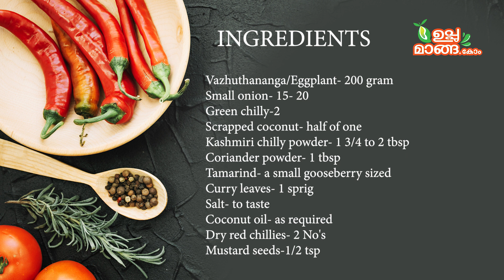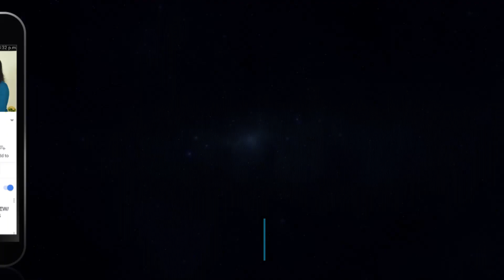വഴുതനങ്ങ ഇങ്ങനെ വെച്ചാൽ നോൺ വെജിനെ കടത്തിവെട്ടും|Kerala Style Vazhuthanangha Theeyal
Ingredients:
Vazhuthananga/Eggplant- 200 gram
Small onion- 15- 20
Green chilly-2
Scrapped coconut- half of one
Kashmiri chilly powder- 1 3/4 to 2 tbsp
Coriander powder- 1 tbsp
Tamarind- a small gooseberry sized
Dry red chillies- 2 No's